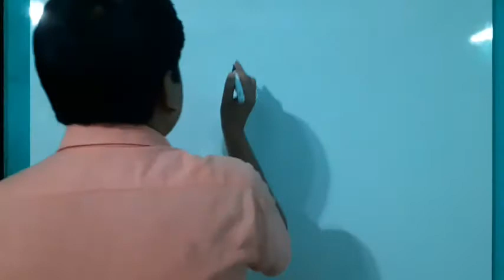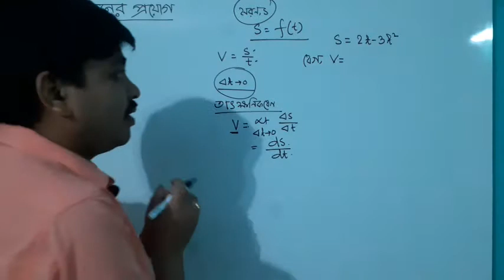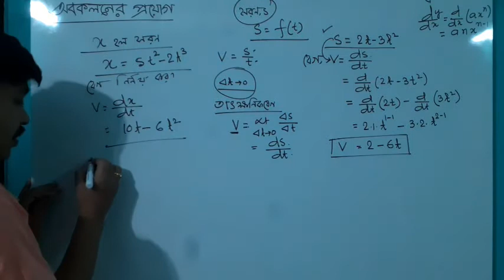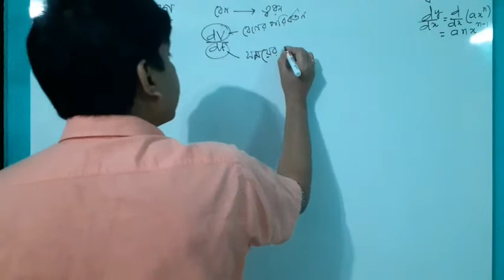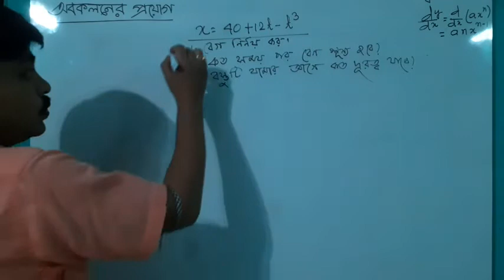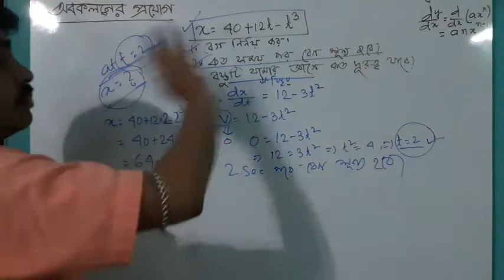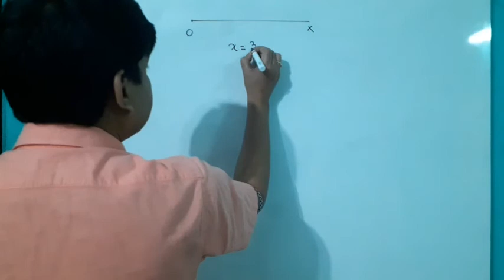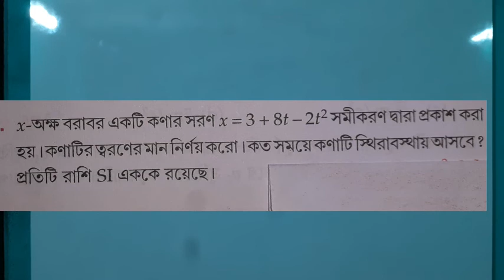Kinematics 05/XI/WBCHSE/Application of differentiation in Physics ।velocity from displacement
Physics/Kinematics/XI/WBCHSE/Application of differentiation in Physics ।find velocity from displacement ।
Application of differentiation in Physics ।find velocity from displacement ।